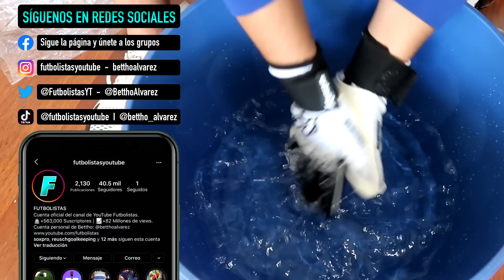KEEPA ORIGIN Z | UNBOXING & REVIEW